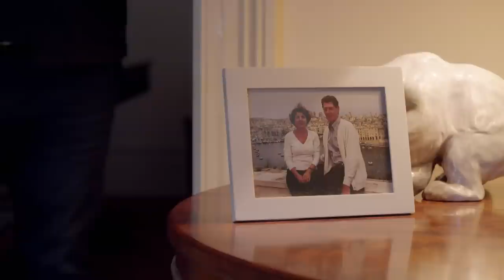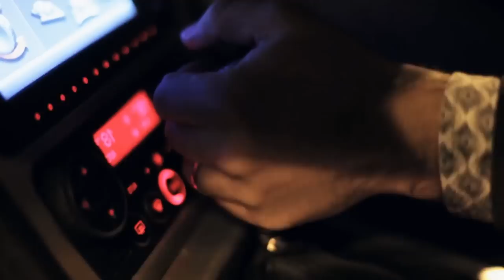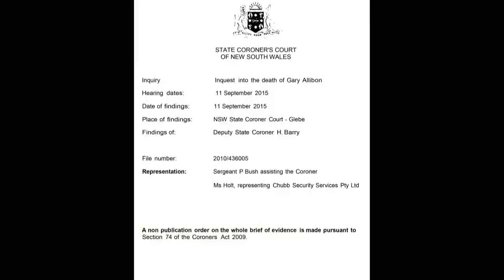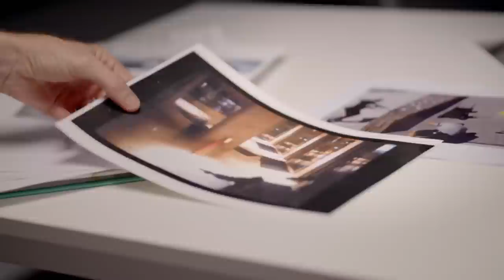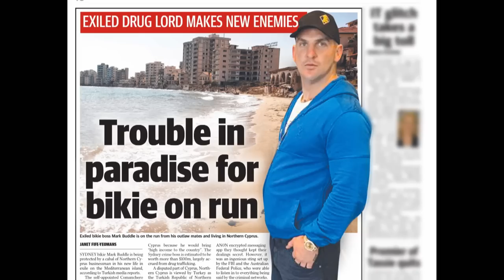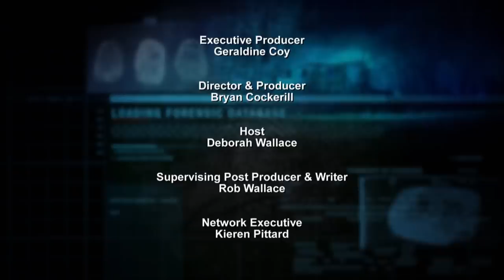A Fatal Armed Robbery: Gary Allibon | Million Dollar Murders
Gary Allibon was ambushed during a robbery on his cash in transit van in Sydney's CBD in 2010, when he was fatally shot in the back. MDM and NSW Police reveal new information.
He was due to retire within eight months when he was fatally shot in the back. He had his hands up, surrendering when he was murdered.
Despite extensive investigations at the time and over the past decade, no one has been charged over Allibon’s murder.

Million Dollar Murders and NSW Police name the main suspect and reveal new information that may help the public bring justice for Gary’s widow Monica.

Murders, kidnappings, hate crimes and mysterious disappearances, these are the toughest cases for detectives to solve. Retired Detective Deborah Wallace takes viewers inside ongoing investigations of the most chilling murder mysteries, that have a 1 million dollar reward to information to help solve these crimes. All cases can be solved, they’re never cold and police never give up.